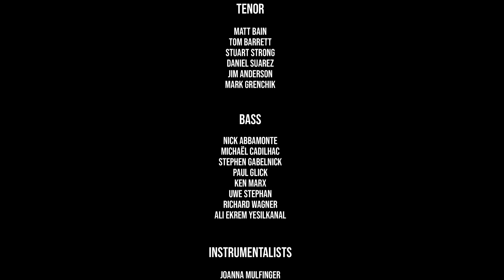DePaul Community Chorus performs Shalom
DePaul Community Music Division's Community Chorus performs "Shalom" by Dan Forrest. This tender and comforting work is a “passing of peace” as its simple yet elegant melody washes over the listener, gently unfolding its text with increasing texture: “Peace I leave with you, my peace I give to you, not as the world gives; do not be afraid.” The Hebrew word shalom forms the refrains, and whispers of the word “peace” further paint the spirit and promise of the text.

Founded in 1989, the 150-member DePaul Community Chorus is comprised of singers from all walks of life and varying levels of musical experience. Weekly rehearsals are held throughout the year at the Lincoln Park campus. If you're interested in learning more about this ensemble, please folllow the